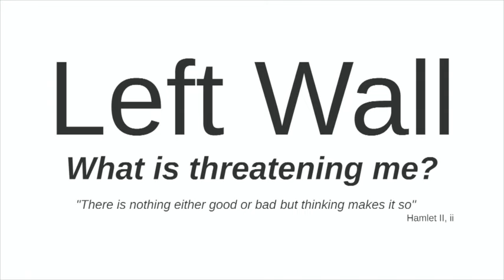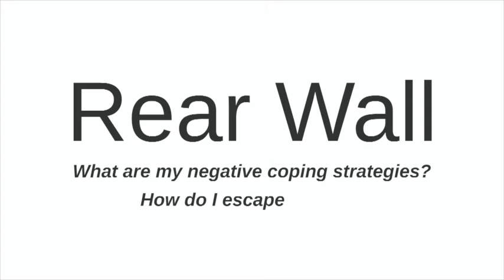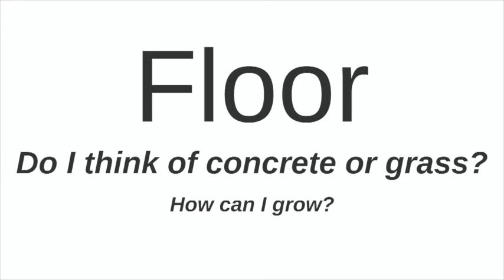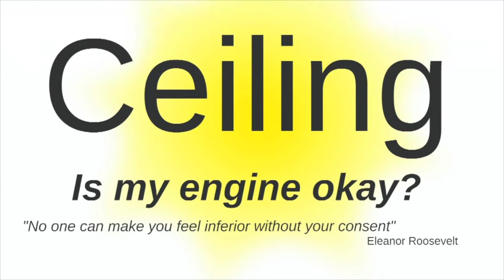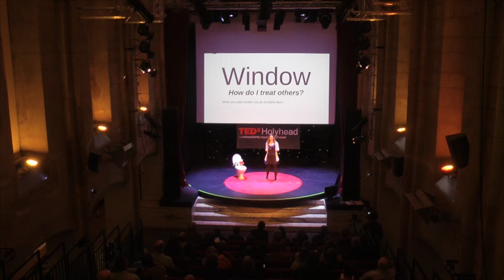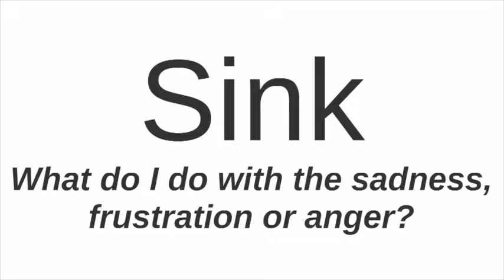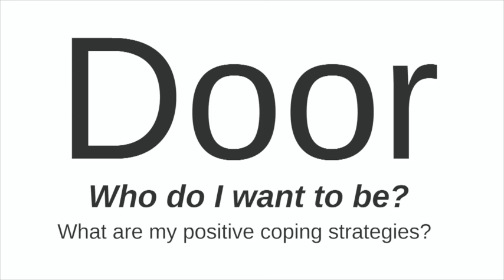Toilet Seat Therapy - what to do when you don't know what to do! | Cat Williams | TEDxHolyhead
An amazing personal intervention when the 'doo doo' has hit the fan and you need a quick re-set.

She has been a qualified relationship counsellor since 2006 and is also a British Army wife with a passion for teaching emotional resilience and positive relationship skills.
Cat is currently based back in her home village near Wrexham where she has a private practice working with individuals and couples, as well as in schools and workplaces. She delivers engaging and practical workshops on stress management, anti-bullying, friendship skills, self-confidence, self-esteem, coping with change and ‘Managing ‘F.I.E.R.Y’ situations©’.